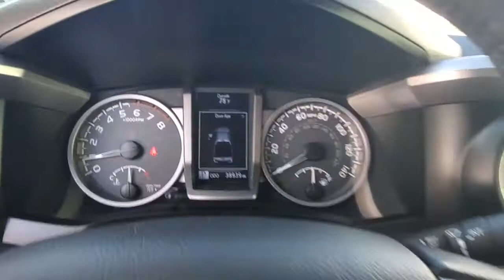2018 Toyota Tacoma Orlando, Sanford, Kissimmee, Clermont, Winter Park, FL 10725A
Super White Used 2018 Toyota Tacoma available in Orlando, Florida at Orlando VW North. Servicing the Sanford, Kissimmee, Clermont, Winter Park, FL area.